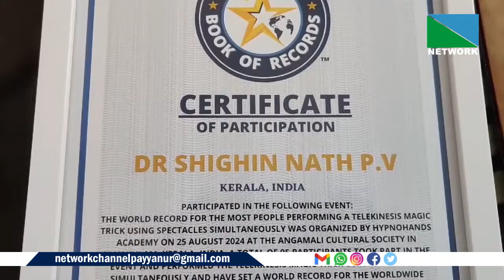ഹിപ്‌നോട്ടിസവും മെന്റലിസവും ഏകോപിപ്പിച്ച് ആളുകളെ വിസ്മയിപ്പിച്ച വലിയപറമ്പ് ഇടയിലെക്കാട്ടിലെ ഡോ.